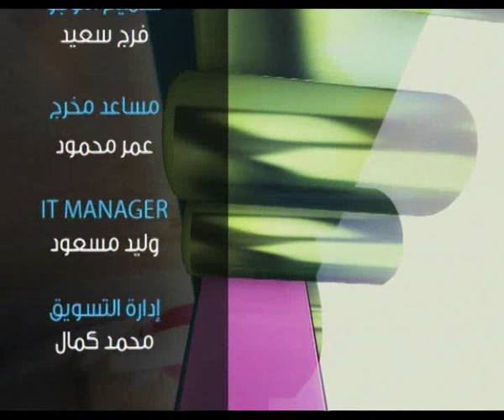الأربعون الأسرية (12) وجوب النفقة للزوجة1| للبيوت أسرار | الشيخ عبد الرحمن منصور 9-11-2019